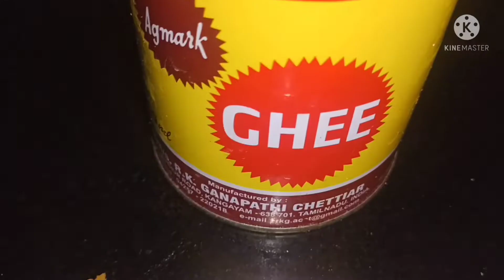Diwali special (sweet potato halwa)(சக்கரைவள்ளி கிழங்கு அல்வா)